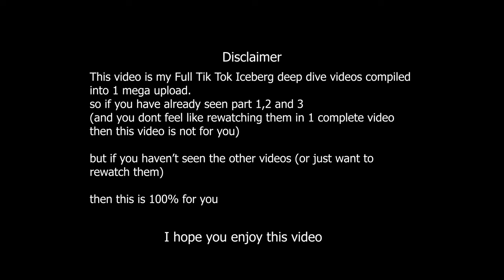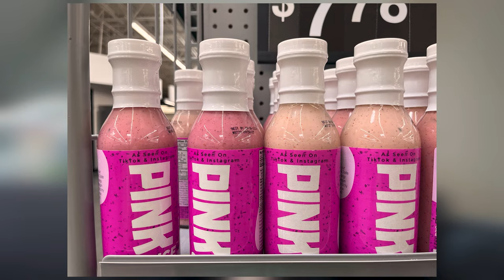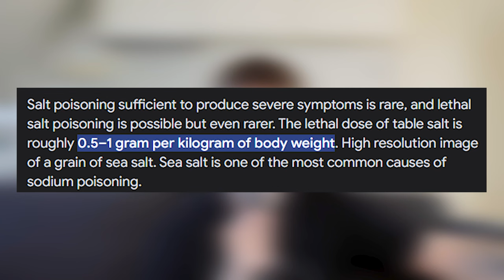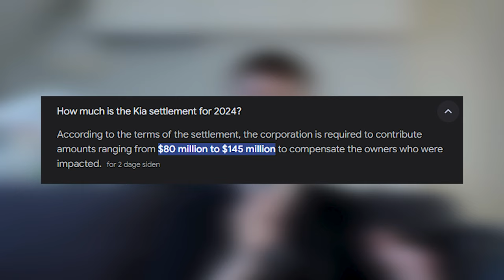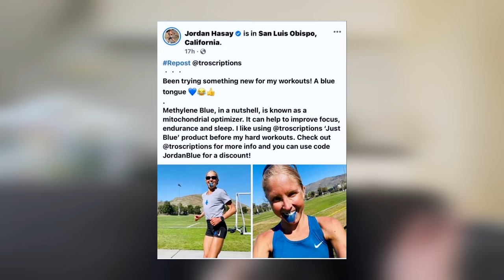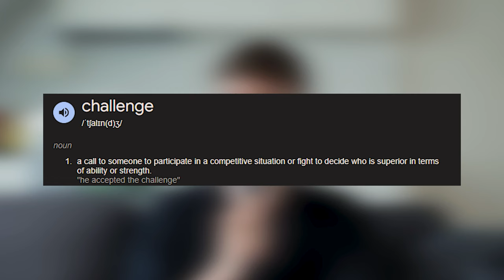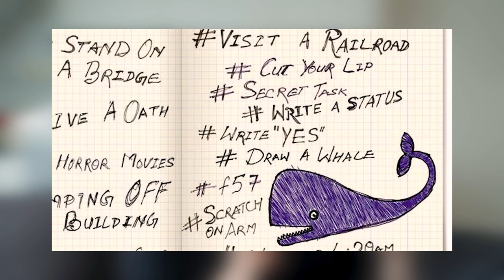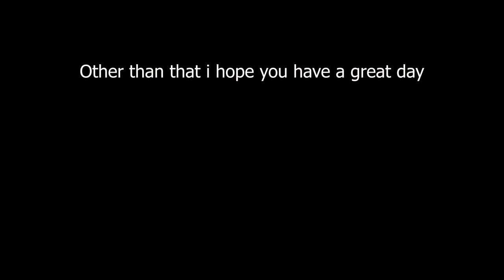Full Disturbing TikTok Iceberg Explained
Hey everyone - I did a 3 parter of The Disturbing TikTok Trend Iceberg and now i simply just compiled them into 1 video as people wanted that. So if you've already seen my 3 parter then there is no new information in this one.  If you do not know what an Iceberg is - it is simply a way of ranking / making a tierlist of something that goes from harmless / peaceful to dark, scary and disturbing. I truly hope u enjoy this video

♥ Insta:  / Blood_ID  / TheRealFizzberg